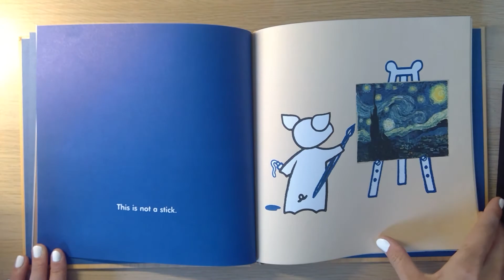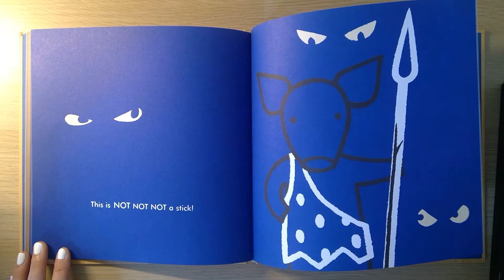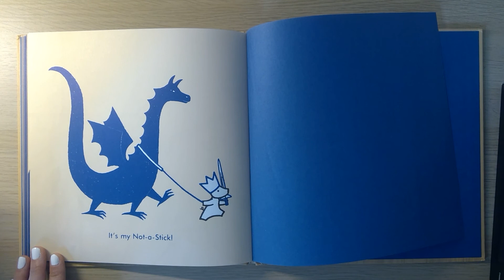"Not a Stick" by Antoinette Portis